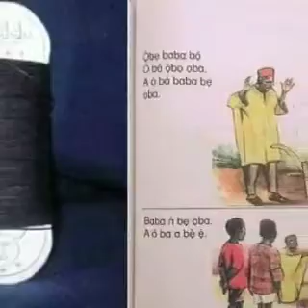Back in the days